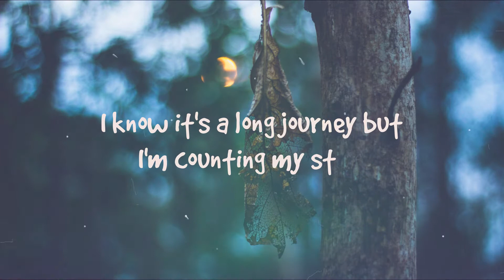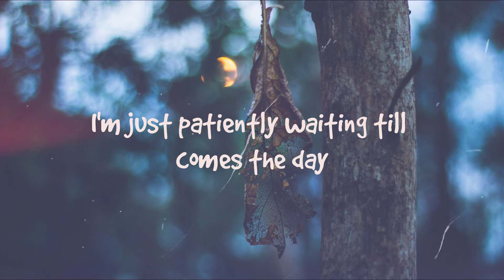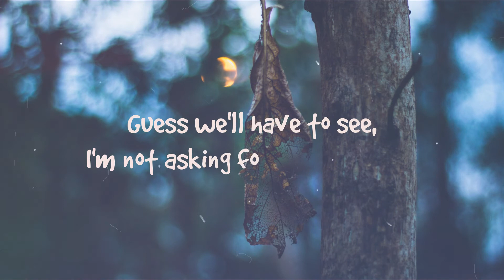Thought Process - Toney [Official Lyric Video]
This is the intro track off of my latest EP "No One Thinks"
Out Now across all platforms.
Links on my page.